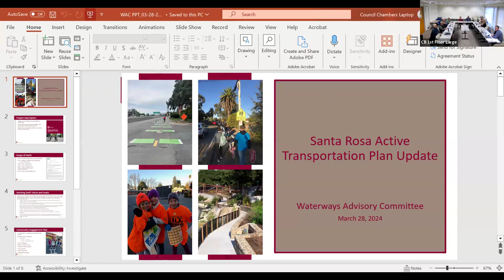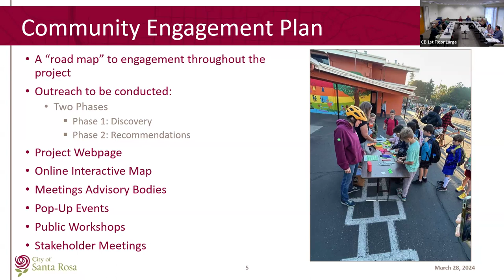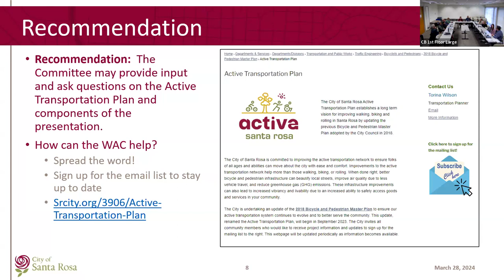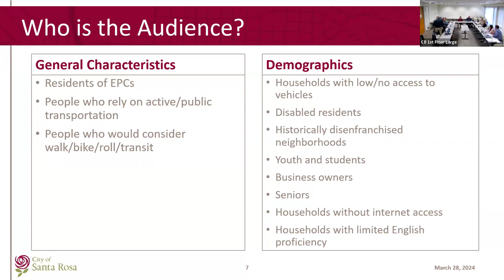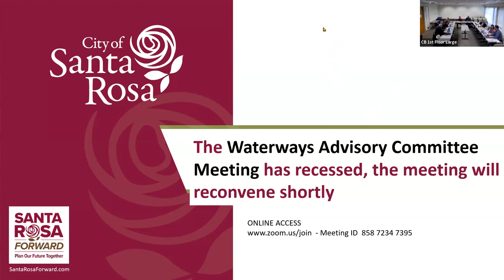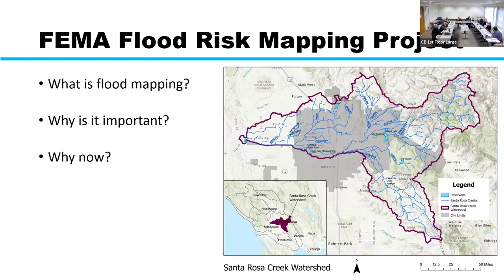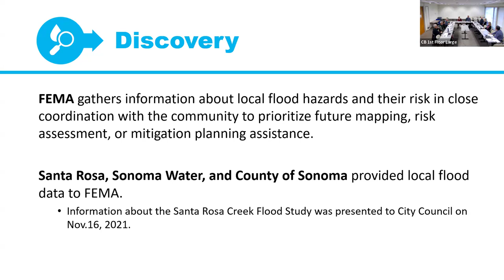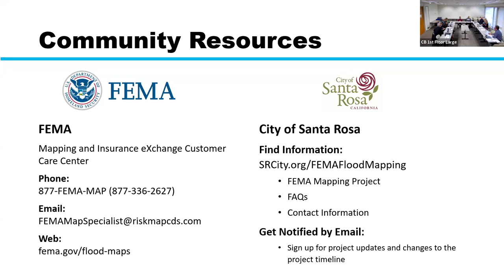Waterways Advisory Committee Meeting, March 28, 2024